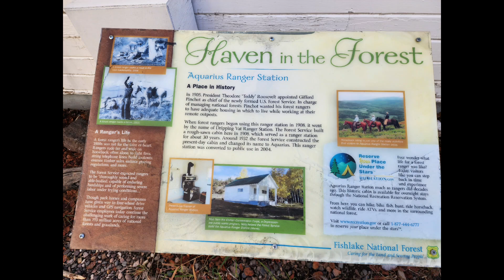Adventures with friends 2024